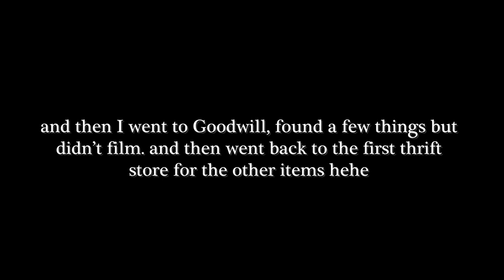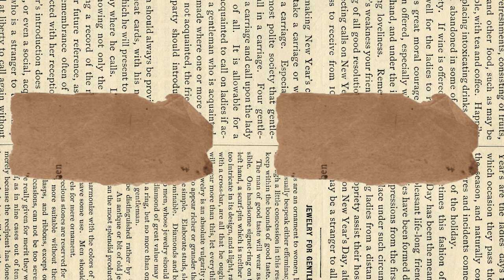THRIFT HAUL | I wish I could've worn this as my wedding dress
Can you believe this thrift haul?! It was sooo good for being a random trip to the thrift store. You never know what you'll find! :)